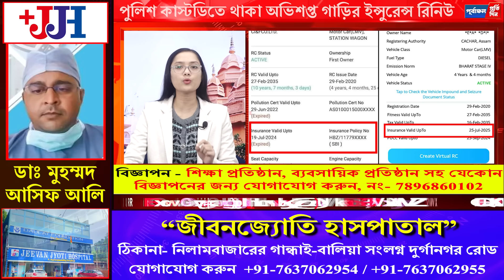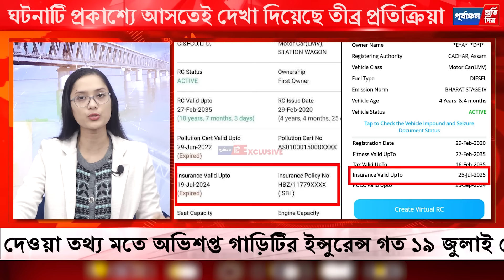রহ”স্যজ”নকভাবে পুলিশ কা”স্টডিতে থাকা অভিশ”প্ত গাড়ির ইন্সুরেন্স রিনিউ।